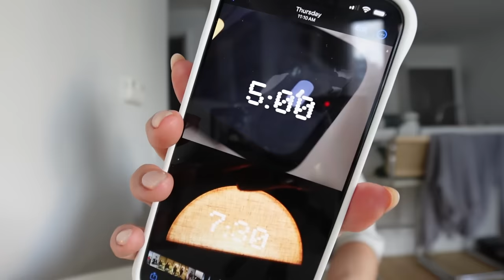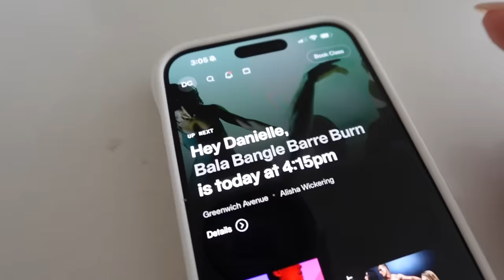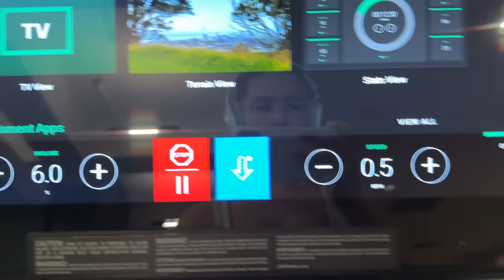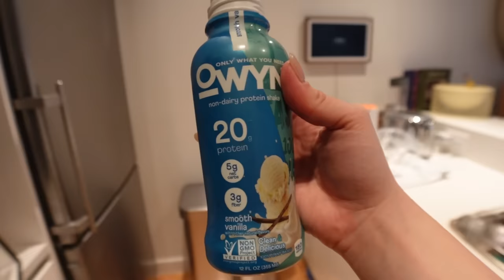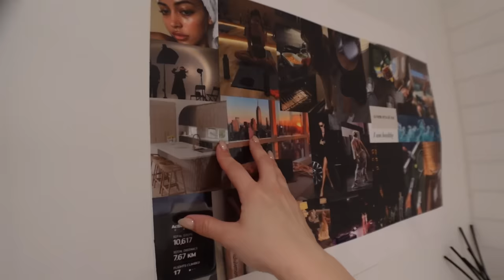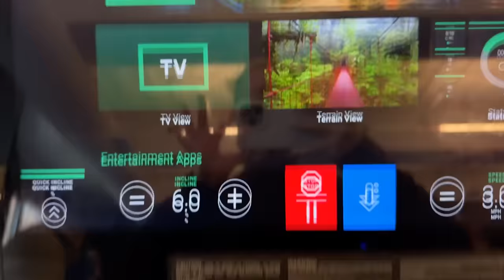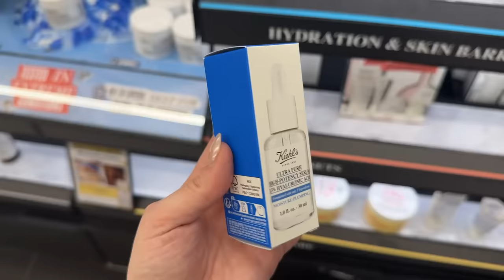week in my life in nyc 🌷🌼 spring cleaning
enjoy this 45 min week in my life vlog in NYC as I spring clean + more! xoxo, dani